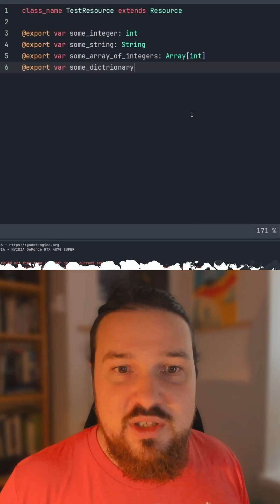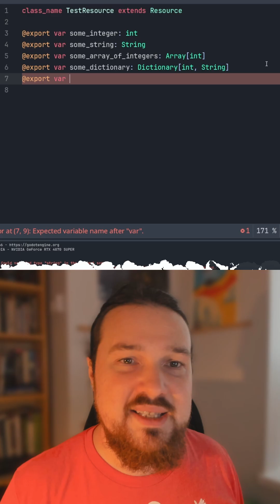Games have content. Resources hold it.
Custom resources are an awesome, flexible way of scoping out and holding all of your game content in Godot. For more on how to implement this, check out the linked video.